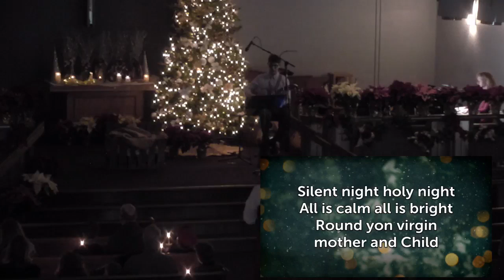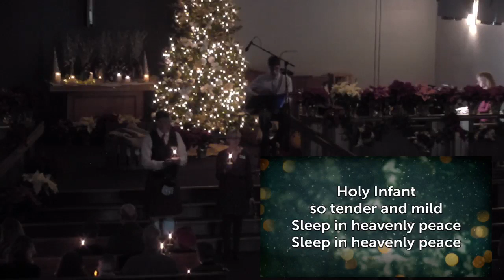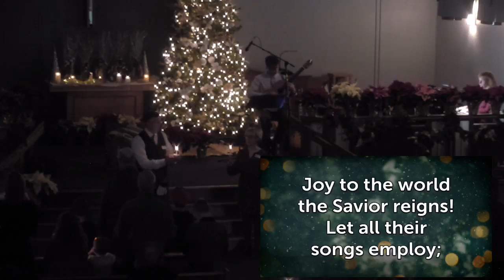Christmas Eve Service - 2 p.m. Family-Focused